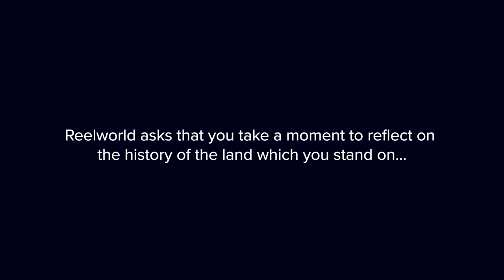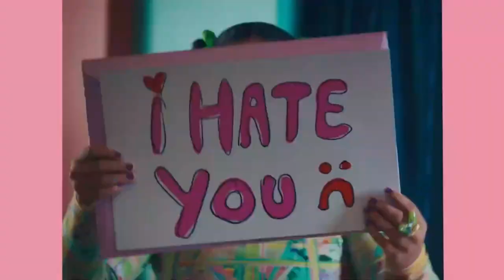2022 Reelworld Film Festival CMF Panel - Producing Live Unscripted/Variety Shows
More in demand than ever before the Unscripted/Variety genre is on the rise. Blending performance art, live music and comedy, these shows give producers a unique opportunity to bring artists from different disciplines together. Learn how the CMF can support producers and creators interested in working in this field.

Moderator: Sholeh Alemi Fabbri, Founder & Producer, Good Measure Productions
Panelist: Marcia Douglas, Director, English Content, International and Export, Jessica Lea Fleming, Director Growth & Inclusion, Ngozi Paul, Creator & Producer of FreeUP!, Maya Annik Bedward, Director on LIDO TV